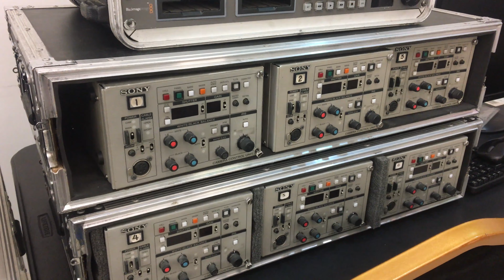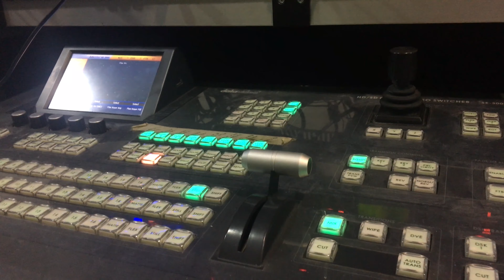OPM 32nd Awit Awards Night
The best and brightest stars of OPM lit up the night sky as their achievements were honored at the 32nd Awit Awards!